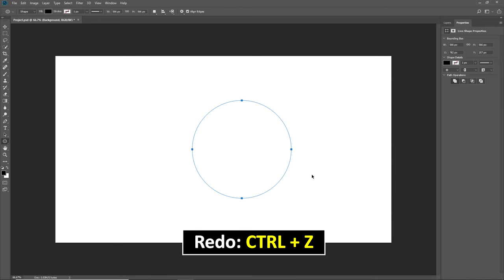Undo & Redo Shortcut in Photoshop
Shortcut of Undo & Redo of an action in Adobe Photoshop 2018. How to redo in Photoshop. How to undo in Photoshop.